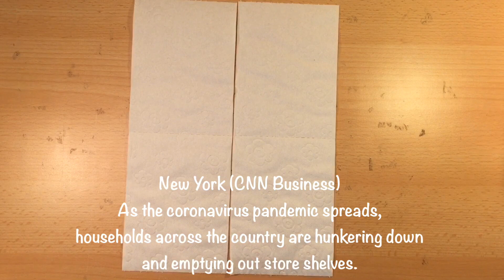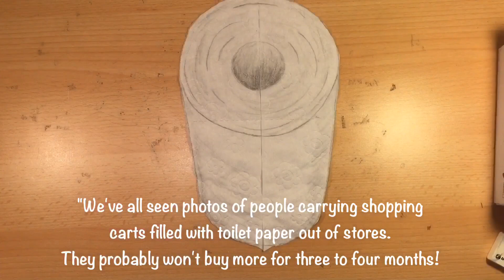3D Zeichnen Toilettenpapier lernen für Anfänger - 3D Drawing to learn Toilet Paper Corona virus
Heute werde ich Ihnen beibringen, wie man eine 3D-Zeichnung macht, sehr einfach. -PDF herunterladen-

Zeichnen lernen, 3D für Anfänger, Kinderleicht
Zeichnen lernen für Anfänger, leicht zeichnen,
Zeichnen Leicht, Abstrakt, zeichnen für Anfänger, tutorial, 3D zeichnen lernen
Coronavirus

3D Zeichnen Toilettenpapier lernen für Anfänger - 3D Drawing easy to learn Toilet Paper
3D Zeichnen lernen für Anfänger leicht - 3D Trick Art on Paper, Floating Chess
Zeichnen lernen 3D für Anfänger Apple logo How to Draw Apple

Português:
Hoje vou ensinar como fazer um desenho em 3D, para iniciantes.
Ilusões de desenho 3D fáceis, desenhos abstratos
Desenho 3D, ensinar a desenhar, desenho para iniciantes, desenho para crianças,

Publico vídeos regulares no YouTube sobre minhas pinturas de arte, desenhos realistas rápidos em um formato de timelapse.

English:
today I will teach you how to make a 3d drawing, for beginners.
Easy 3D Drawing Illusions, Drawing For beginners, ideas, abstract draw
creation logos, design, create logo,

Zeichnen lernen, 3D zeichnen, zeichnen für Anfänger, leicht zeichnen,
Zeichnen Leicht, Zeichnen Abstrakt, tutorial,